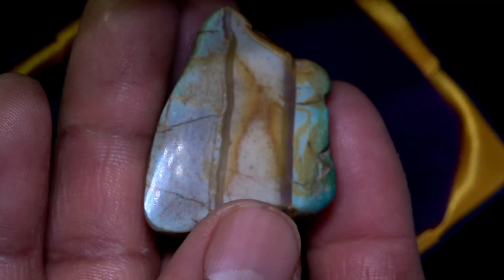Sorpresa del Rio!! ENCONTRE PIEDRAS con lindos colores *Como hacer una Escultura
sorpresa buscando!! encontre en el rio PIEDRAS con lindos COLORES. hice una escultura a pequeña escala con los hallazgos @RONUARTS
Se dice que en los rios solo hay canto rodado comun y abundante. Pero me atrevo y aseguro que muchas personas
se volveriron mas que feclices justamente porque observabaron cuidadosamente entre las piedras de los rios
hasta contemplar verdaderas piedras gemas. No solo te animaran a seguir este ejemplo sino que cosas mas se disfruta
de esta aficion y los lugares que se pueden conocer. caminando entre piedras ordinarias podras encontrar un
verdadero tesoro como jaspes , jade, oro, o piedras de 6 o mas colores con las que se pueden increibles joyas souvenir
de recuerdo o para ganar dinero extra con el arte del tallado de piedras preciosas o piedras gemas.
Como recomendación, solicito a las personas utilizar un pico pequeño o algun desarmador mediano, baterias reserva,
pantalones cómodos o largos, los zapatos deben ser tenis o de hule para el trayecto mojado y salvaje. Además, llevar
suficiente agua, merienda,hidratante, bloqueador solar,sombrero, gorra, anteojos para el sol, y ropa y zapatos adicionales.

ALGUNAS HERRAMIENTAS Y EQUIPO:

FRESAS O Puntas diamantadas
motor 650w
disco corte piedras preciosas
fresas diamantadas
discos diamatados para multiherramienta
eje flexible 225
broca diamantada super fina
lijas de agua
fresa de grabado vidrio
multiherramienta 35,000rpm

disco debaste grueso
disco devaste fino
CARGADOR solar 4 paneles 2 entradas usb
zapatos de agua rio playa

VIDEOS SIGUIENTES DE LA SERIE RONUARTS